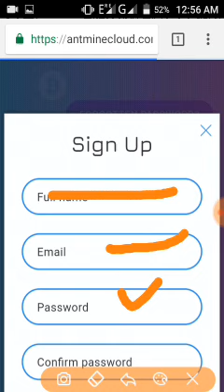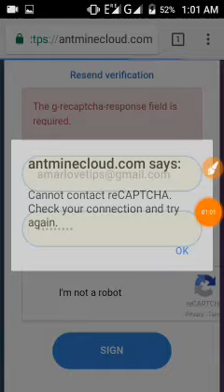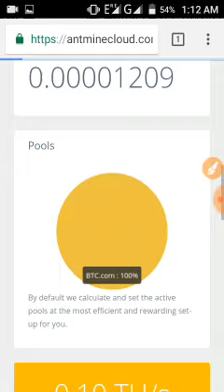100gh/s free mining site earn start today,আয় করুন কোন কাজ না করে শুধু একাউন্ড খুলে ১০০% পেমন্ট ২০১৮